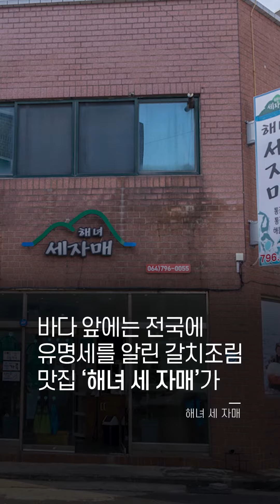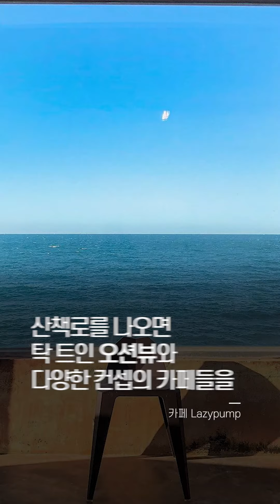제주도에서 가기 좋은 독특한 이름의 해변 4곳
🛫눈호강하러 지금 당장 제주도로 떠나고 싶다…!